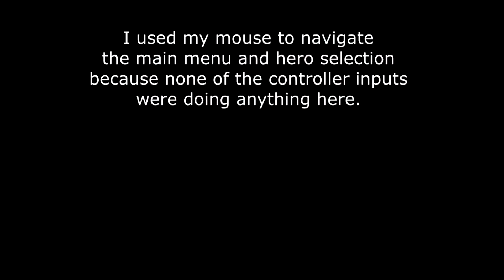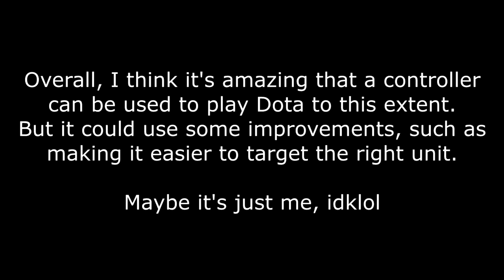Dota 2 with a Controller! Sven Gameplay - Offline with Medium Bots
THIS VIDEO WAS NOT RECORDED ON STEAM DECK! This was recorded and played on a desktop PC with an Xbox One controller connected.

I recently learned that Dota 2 added controller support, so I decided to give it a try with Sven. Added some text notes throughout the video on what I thought was interesting or bothersome. If you care about your MMR, I do NOT recommend playing using a controller. Maybe unless you have a fuck-ton of practice with it. Idk.

I read this FAQ to give myself a bit of a head start on controller